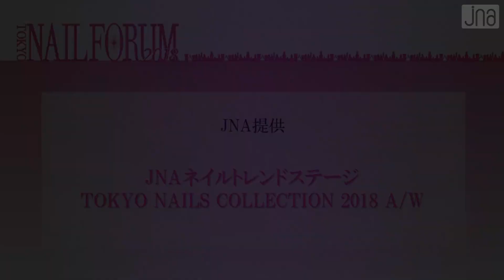【ネイルフォーラム2018】JNAネイルトレンドステージ TOKYO NAILS COLLECTION 2018A/W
2018年5月14日から16日にかけて、東京ビッグサイトにて
NPO法人日本ネイリスト協会主催『東京ネイルフォーラム2018』が開催されました！
そのメインステージで行われた『JNAネイルトレンドステージ TOKYO NAILS COLLECTION 2018A/W』の模様です。

▼ 東京ネイルフォーラム2018　特設サイトはこちら▼